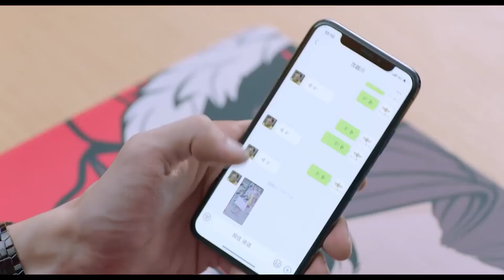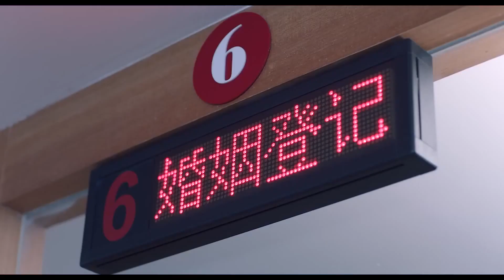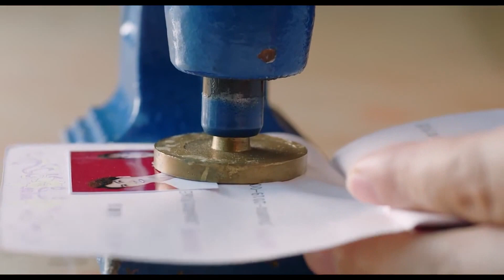💋腹黑霸總暗戀矮黑胖女主！竟讓老媽助攻，成功套路和女主領證 | 約定期間愛上你 Love In Time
不知名小说作者苏简安（程小蒙 饰），陷入难以启齿的家族产业继承危机，为了能继续自己写小说的梦想，无奈与已经成为投资界大佬的初中冤家陆薄言（任言恺 饰）签订“合约婚姻”，性情各异又有着童年误会的两人同居屋檐下展开了“甜蜜的同居战争”，同时陆薄言千方百计的介入到苏简安的小说创作之中，频频暗示从自己身上找灵感，进而引发的一系列轻松又甜蜜的故事。剧中两人情感在同居和创作过程中不断碰撞，最终经过重重阻碍,迎来爱情与事业的圆满……